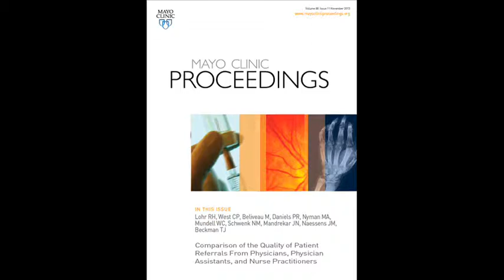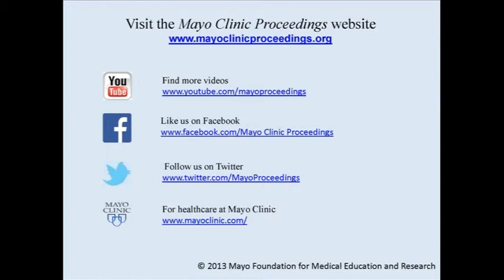Comparison of the Quality of Patient Referrals From Physicians, PA's, and NP's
Dr. Robert Lohr, a General Internist at Mayo Clinic in Rochester, MN, speaks of his article appearing in the November 2013 issue of Mayo Clinic Proceedings, and clarifies roles and referral patterns for different levels of medical personnel who care for complex patients, and which reveals opportunities for process improvement.